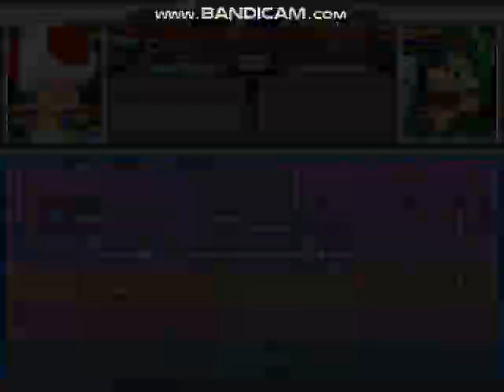MUGEN Request: Blood Rayne & Toad Vs Super Better Mario & Super Better Luigi